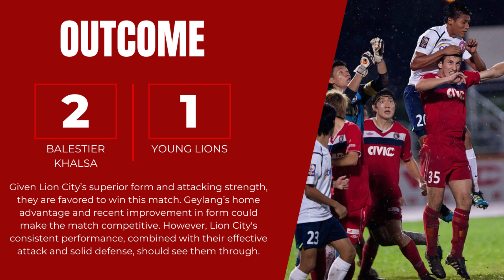Balestier vs Young Lions - Singapore Premier League | Match Analysis & Predictions 29 June 2024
Join us as we dive into an in-depth analysis of the upcoming Singapore Premier League clash between Balestier Khalsa and Young Lions on June 29, 2024. Discover detailed game statistics, team forms, and key player matchups to see who might come out on top. Don't miss out on this comprehensive preview to get all the insights and predictions for this exciting match!